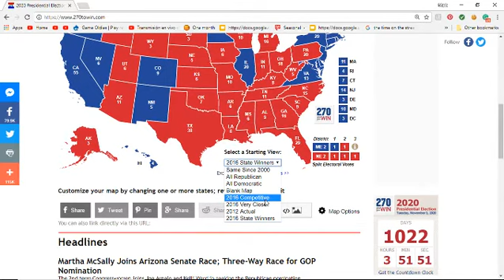Scenarios For President Donald Trump To Win Re-Election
Alternative History 2008 | Pres. John Kerry vs Sen. John McCain!